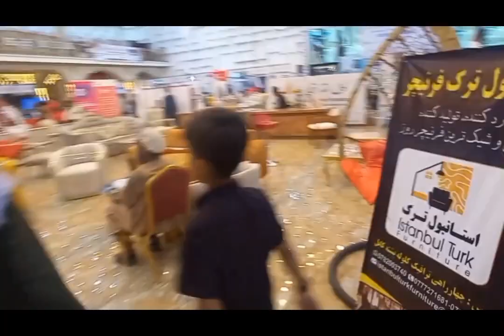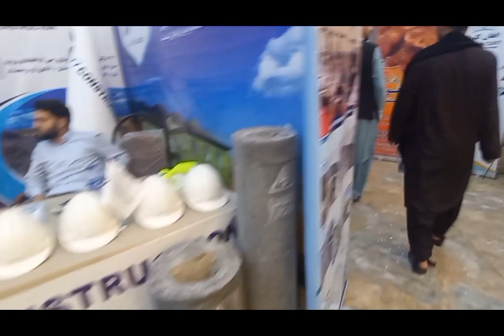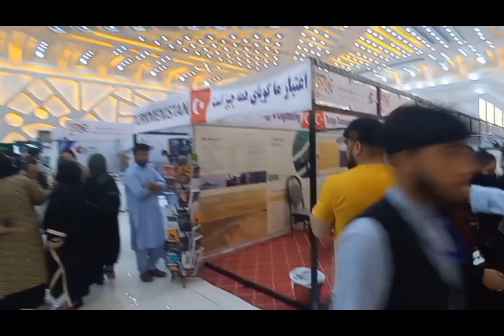مرکز نمایشګاه بین المللی افغانستان.